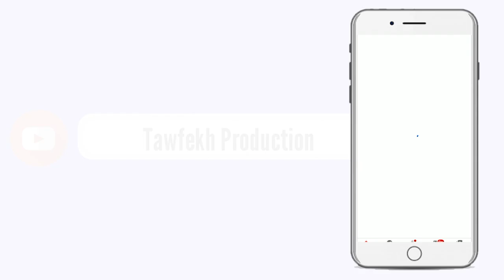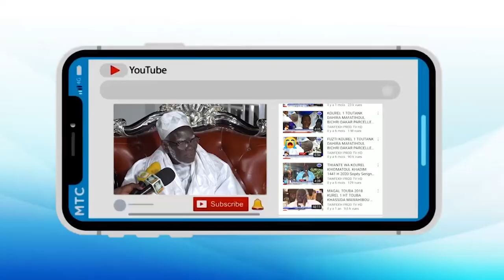Zikar Wa diwan le 11 Novembre 1902 Retour d'Exil de Cheikh Ahmadou Bamba Serigne Modou Kara Mbacké c